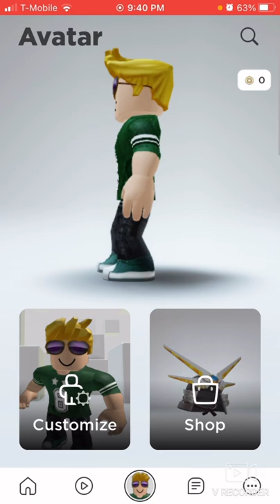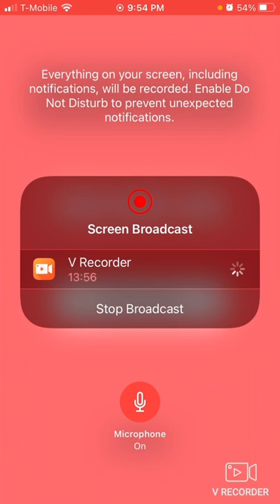I don’t Know anything about roblox I hope you like my first vid￼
This. Is my very first YouTube video I hope you guys enjoy￼